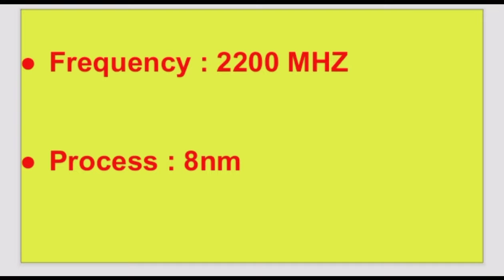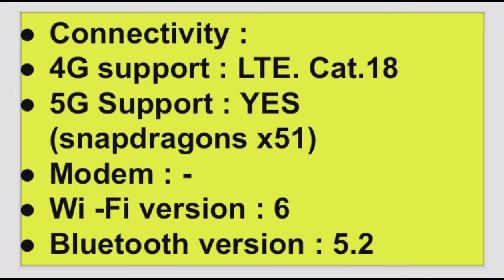Qualcomm Snapdragon 480 plus antutu benchmark & performance 😜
Hello Guys,
Friends, is video me hum baat karenge Qualcomm snapdragons 480 plus ke baare me.